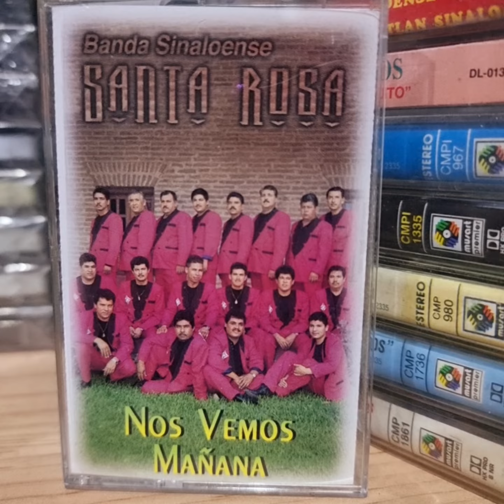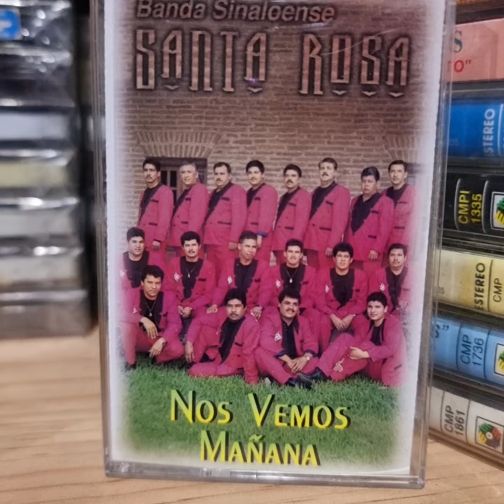banda santa rosa - a grito abierto